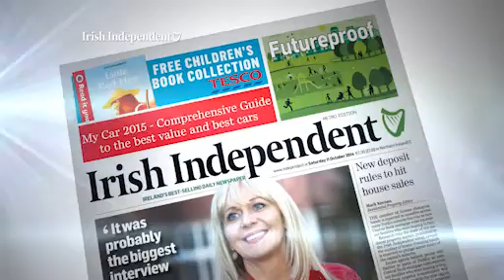Win a Skoda Rapid worth €20,000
“My Car 2015” – a comprehensive guide to the best value and the best cars for every stage of your driving life. Plus your chance to win a SKODA Rapid.

In a special investigation “Building Ireland for the Future” asks where will the homes of tomorrow be built and will they really deliver what people want?

And, in Sport, Jonny Wilkinson talks to Vincent Hogan about Sunday’s crucial match.

Saturday begins with the Irish Independent.
Before you make up your mind, open it.